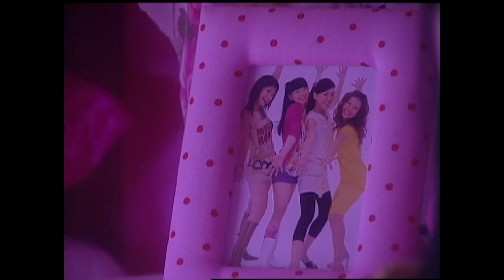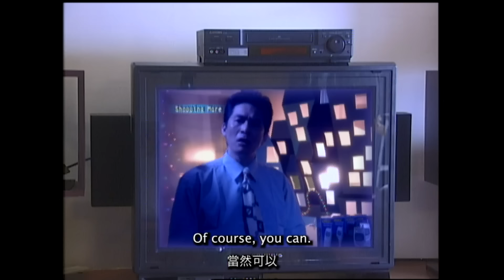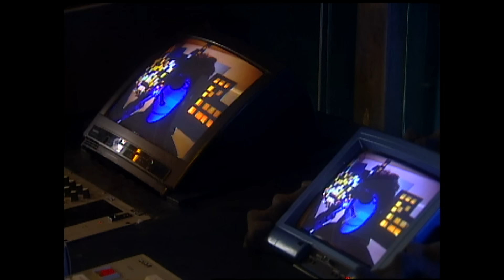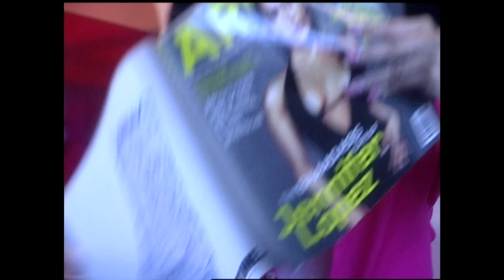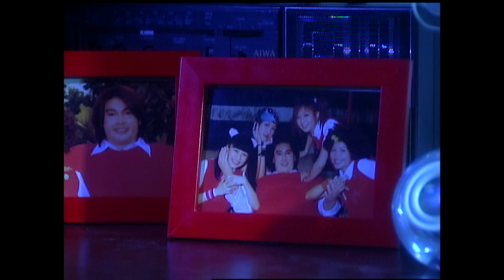【Multi Sub】Love Storm 狂愛龍捲風 EP02 | Vic Chou,Vivian Hsu,Ken Chu | F4 | Rich Girl met her Love❤️